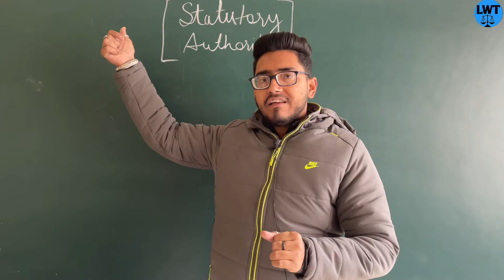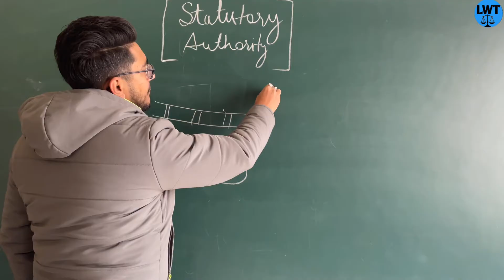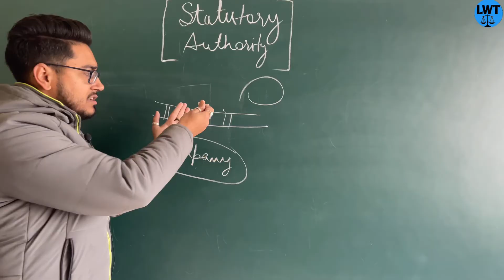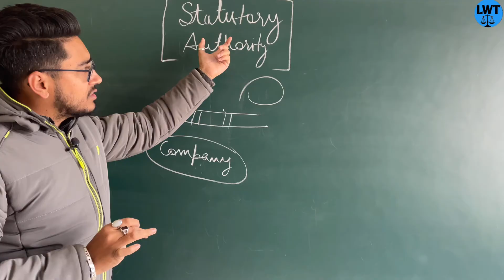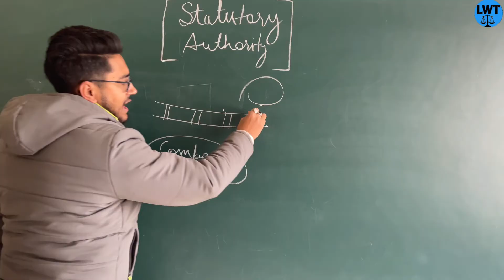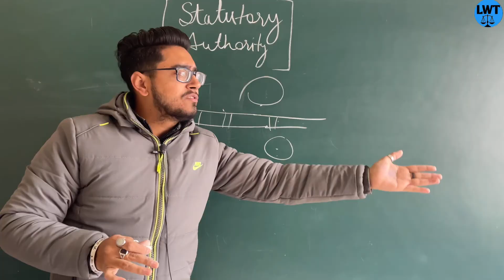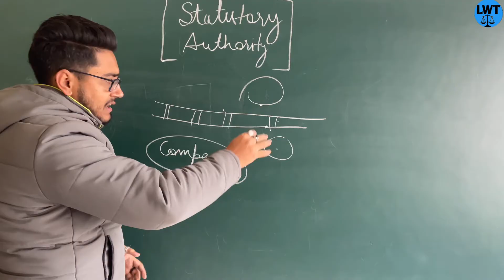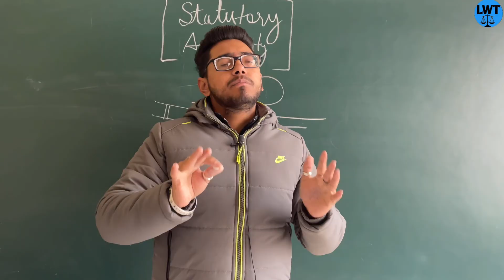Statutory authority, defence of statutory authority under tort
g-pay,
 phone pe,
Paytm

=PLlH1FmODT_YYX0WwsNhSrAXqj3hfaXROK